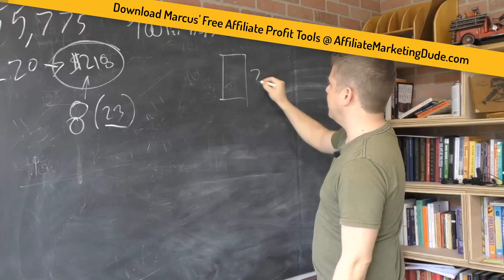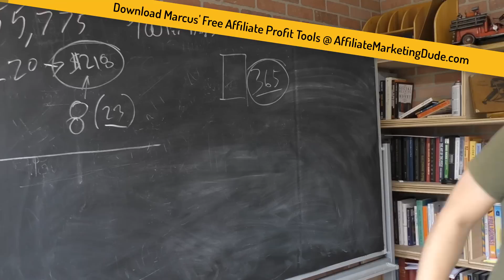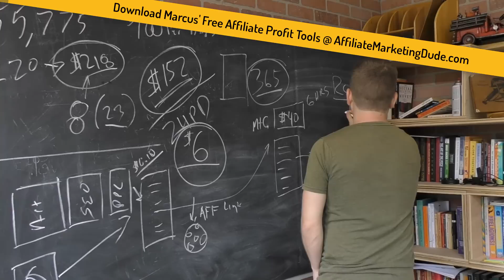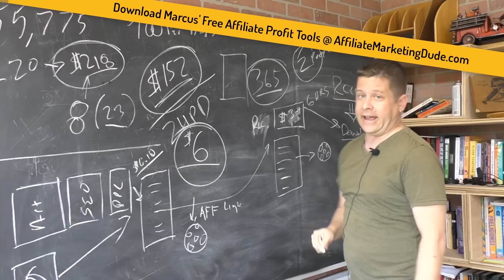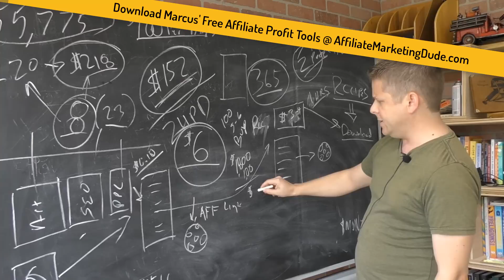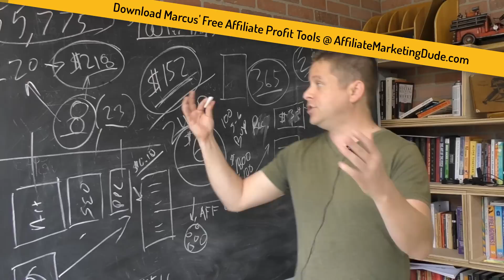How To Make $100 a Day Online Or More Lazy Simple Affiliate Plan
Get Marcus' full affiliate marketing software and deadbeat simple plan

this is a simple plan to earn $100 or more per day online using affiliate marketing and free or paid web traffic.

here is the play by play:

take $100  a day and divide by 24 hours...
that gives you a goal of about $4 per hour...

then focus on affiliate offers that pay you and the traffic you need to make it work...

for downloadable toolbar type affiliate offers you only need 16-17 clicks per hour to get a conversion...  these pay between $2-$6 per download... one per hour and you can earn upwards of $50,000 per year or more.

remember your affiliate marketing websites promote affiliate programs that pay you round the clock... even when you sleep and take vacations.

this is a deadbeat simple way to earn $100 online or more with affiliate marketing.